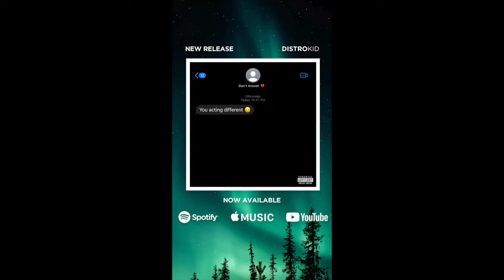TOM FINALLY RESPONDS TO DISS TRACKS!! | Tom MacDonald - "God Mode"